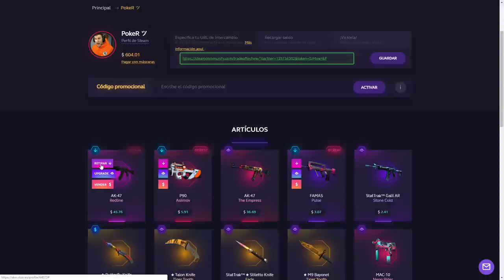LOS AMIGOS MAS CERDOS DE CSGO - ¡¡NUEVO CUCHILLO!!